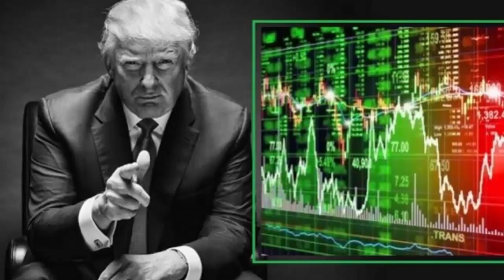BREAKING: TRUMP’S STOCK MARKET SET ANOTHER RECORD THIS MORNING – HERE ARE THE DETAILS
This morning, the stock market set a new high, reacting to President Trump’s economic policies with enthusiasm and hope not seen in over a decade.
Early Tuesday, the Dow Jones jumped about 200 points, breaking the 26,000 barrier for the first time in history.

The Associated Press reports.

U.S. stocks climbed broadly in early trading Tuesday, sending the Dow Jones industrial average past the 26,000-point mark for the first time. Technology, health care and financial stocks accounted for much of the market’s gains. Energy companies were the only laggard. Investors were sizing up the latest company earnings and deal news after returning from a long holiday weekend.

KEEPING SCORE: The Standard & Poor’s 500 index rose 19 points, or 0.7 percent, to 2,805 as of 10:15 a.m. Eastern Time. The Dow Jones industrial average gained 265 points, or 1 percent, to 26,069. The Nasdaq added 65 points, or 0.9 percent, to 7,326. The Russell 2000 index of smaller-company stocks picked up 9 points, or 0.6 percent, to 1,601.

EARNINGS WATCH: Investors were watching for the impact of Washington’s latest tax changes on U.S. companies as earnings season for the final quarter of 2017 gets into full swing. Many multinational corporations are taking one-off charges for bringing home money held abroad. But investors expect them to benefit in the long run from the decision to cut the standard tax rate from 35 percent to 21 percent and are bidding up their share prices.
BIG CHARGE: Citigroup rose 1 percent after the bank reported an $18.3 billion loss for the fourth quarter due to the new tax law. Excluding the one-time charges, Citigroup earned a profit. The stock was up 71 cents to $77.55.

HEALTHY QUARTER: UnitedHealth Group gained 2.4 percent after its said earnings more than doubled in the final quarter of 2017. The nation’s largest insurer also hiked its forecast well beyond expectations, largely due to help from the federal tax overhaul. The stock picked up $5.60 to $234.24.

HIGH-VOLTAGE BUYOUT: Energizer Holdings surged 13.1 percent after the company said it will acquire the battery and lighting assets of Spectrum Brands, which includes the Varta and Rayovac battery brands. Energizer shares added $6.78 to $58.40. Spectrum gained $4.51, or 3.7 percent, to $124.99.

BOND YIELDS: Bond prices rose. The yield on the 10-year Treasury fell to 2.54 percent from 2.55 percent late Friday.

ENERGY: Benchmark U.S. crude slipped 17 cents to $64.13 per barrel on the New York Mercantile Exchange. Brent crude, used to price international oils, shed 57 cents to $69.69 in London.
CURRENCIES: The dollar edged higher after days of heavy losses. The U.S. currency was up to 110.82 yen from 110.52 yen on Monday. The euro slipped to $1.2220 from $1.2181.